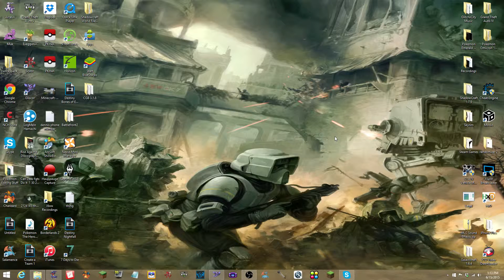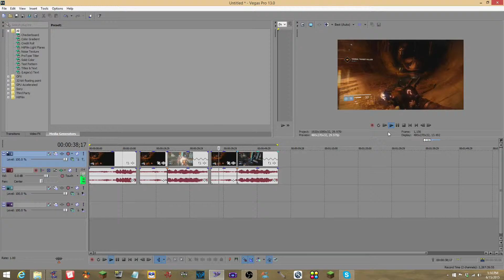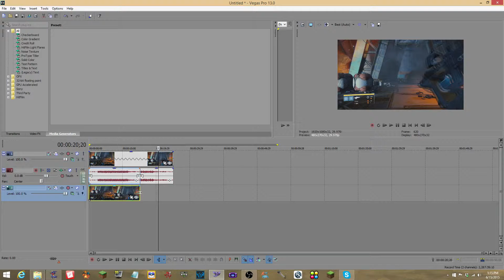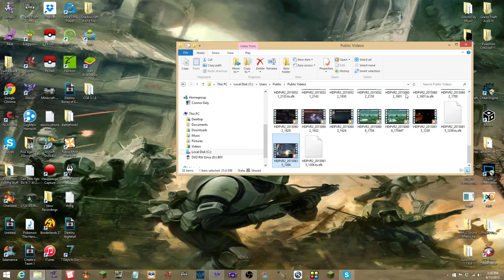Sony Vegas Pro How to Fix Slo Mo Audio Distortion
I hope this video helps atleast 1 person :)